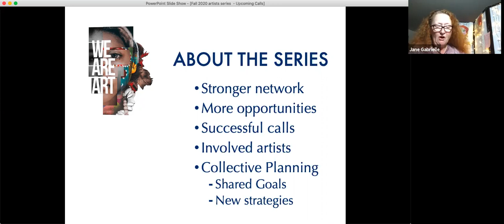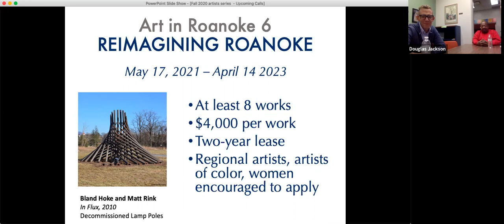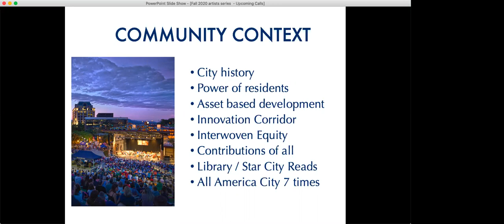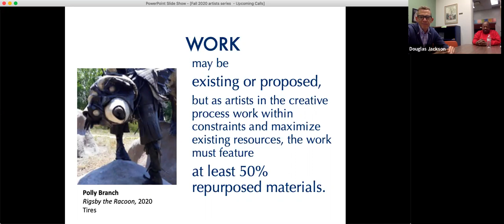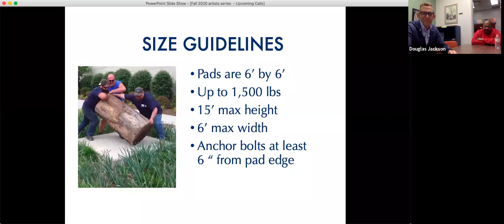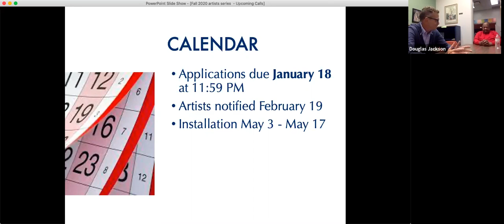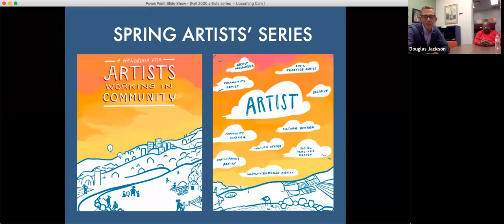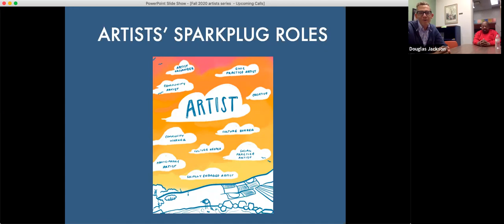Fall 2020 Artists' Series Session 8: Upcoming Calls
Get a preview of the Reimagining Roanoke Temporary Art Call.